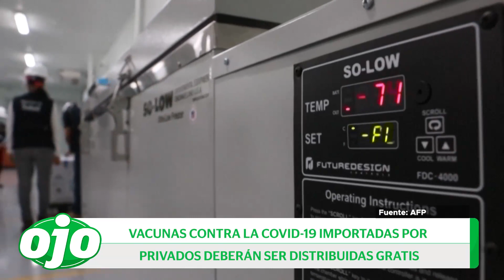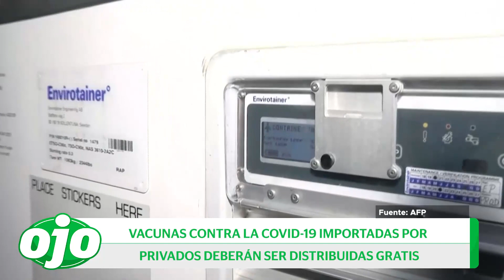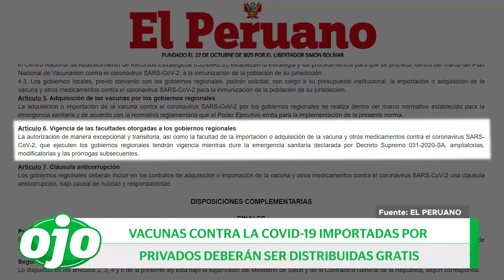Coronavirus Perú: Vacunas importadas por privados deberán ser distribuidas gratis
Las vacunas contra la COVID-19 que adquieran las empresas privadas para su importación al Perú deberán ser distribuidas gratuitamente, pero los trabajadores de estas compañías podrán ser priorizados en el proceso.